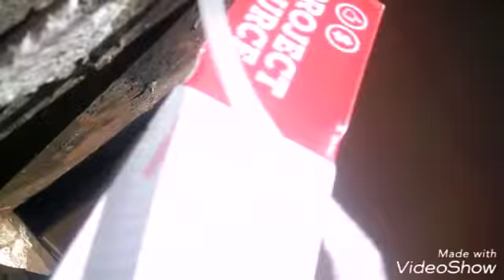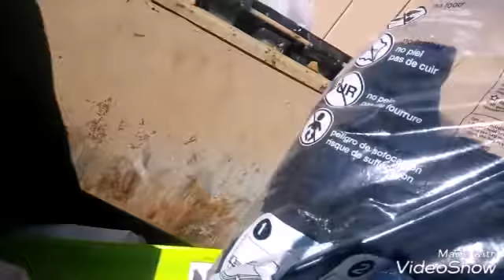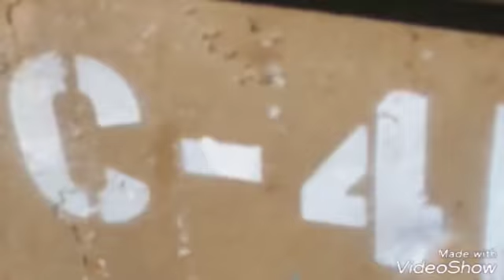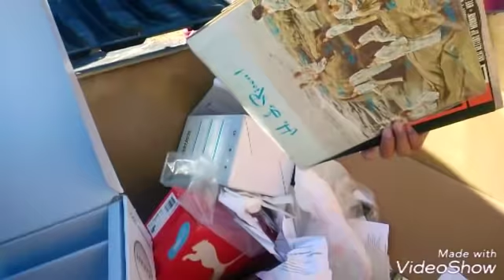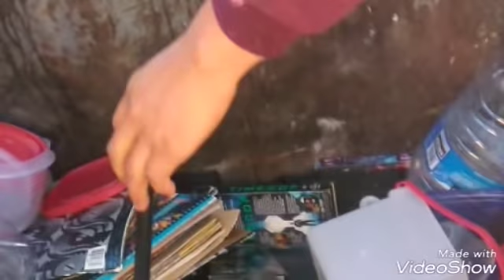Dumpster diving. Encuentro tres teléfonos en los botes de basura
Buscando cosas en la basura encontré teléfonos y muchas cosas buenas